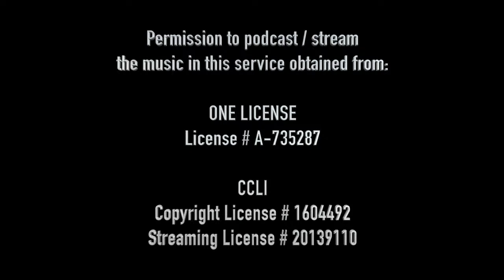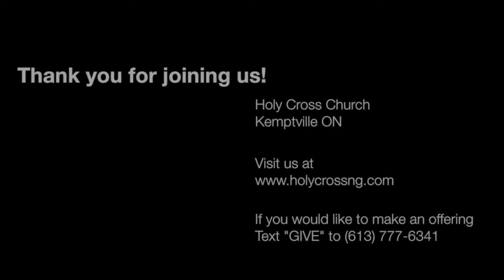Funeral Mass for Wendy Watters - October 19, 2022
OBITUARY:
Our family sadly lost an important member on September 29th, 2022. Wendy is survived by the light of her world, her son Brett Beehler. She will be sorely missed by her 7 loving sisters: Kimberley (Dennis Wilson), Peggy Beehler, Laurie (Chris MacFarlane), Tammy (Kevin Mulligan), Tina Watters, Julie (Kyle Ballantyne), and Vicki (Jordan Parsons). Wendy was also a caring aunt of 33 nieces and nephews who will also miss her dearly. There will be a funeral and celebration of life at Holy Cross Church in Kemptville on October 19th at 11 am. We invite anyone who knew Wendy to attend and honour her memory.